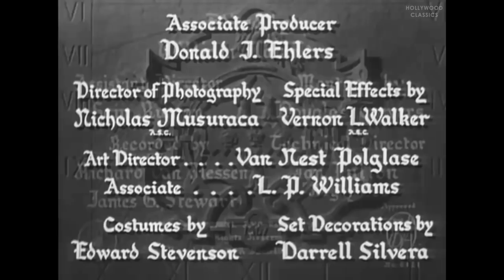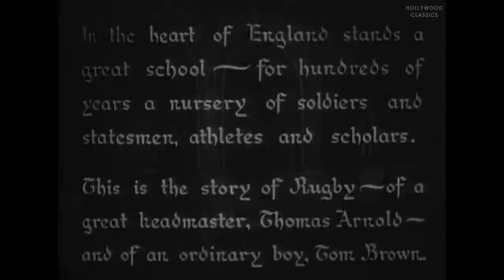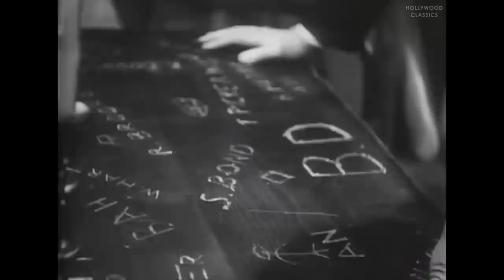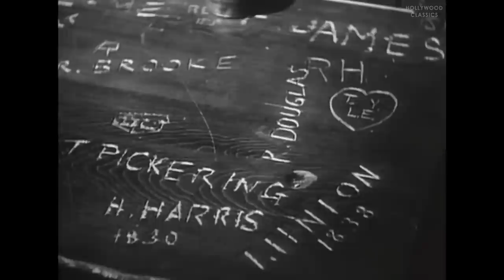Tom Brown's School Days (1940) | Coming of age Drama | Cedric Hardwicke, Freddie Bartholomew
Watch the 1940 Hollywood classic movie, Tom Brown's School Days.

A young boy starts at Rugby boarding school. He is tormented by Flashman, the school bully.

Movie Name: Tom Brown's School Days
Stars: Cedric Hardwicke, Freddie Bartholomew, Jimmy Lydon
Director: Robert Stevenson